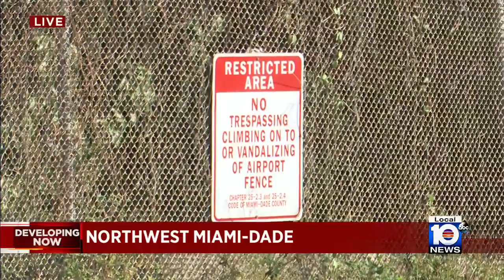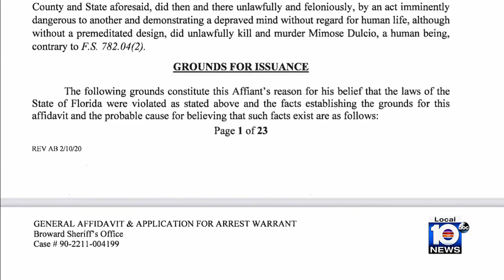Investigation underway as search continues for Broward woman’s body after murder